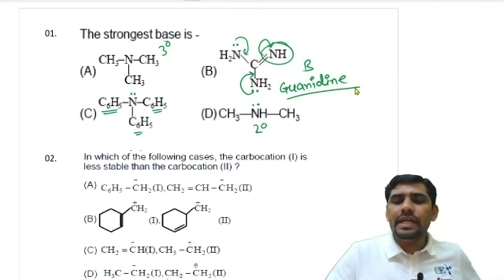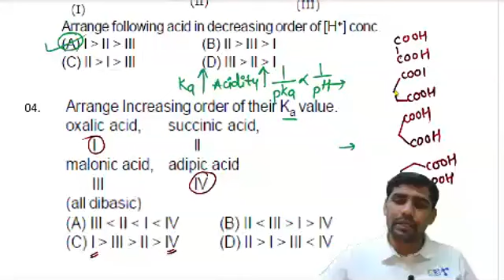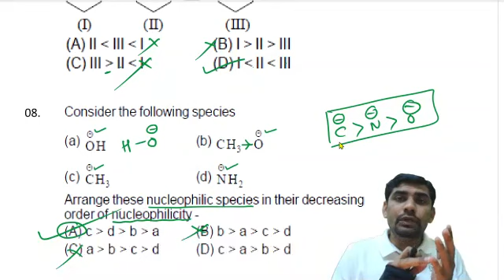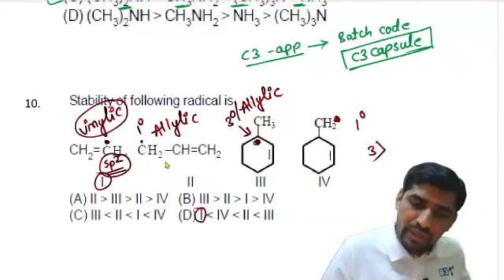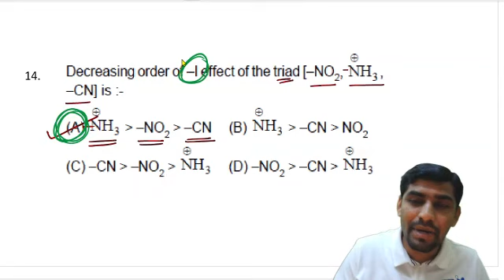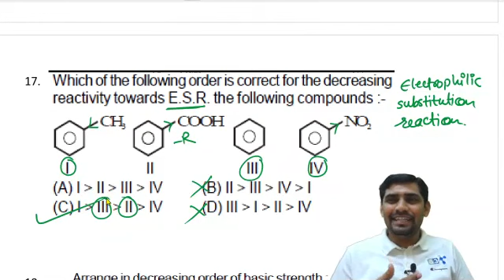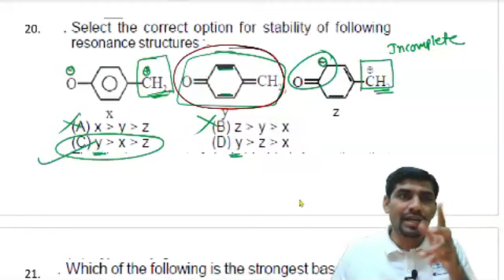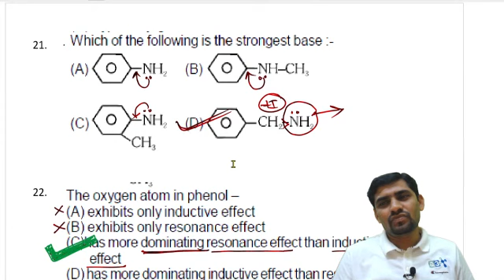L3 | C3 CAPSULE | GOC | QUESTION PRACTICE | LEVEL-2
🔍 Google 👇
Osmanpura

📲 Just Dial 👇
Osmanpura